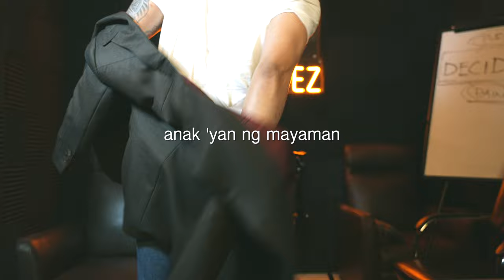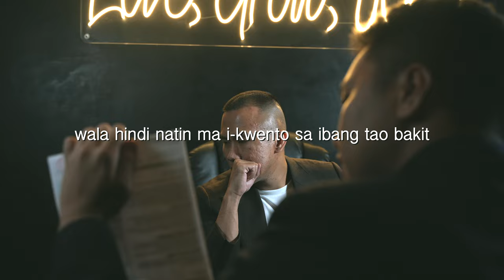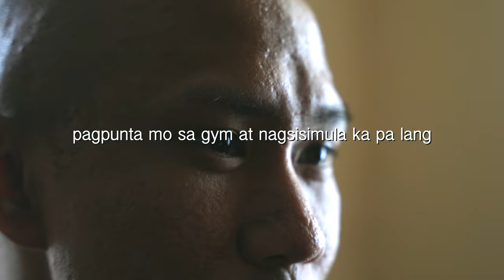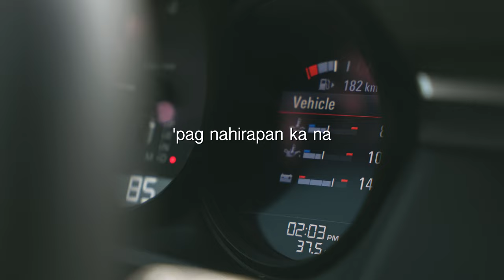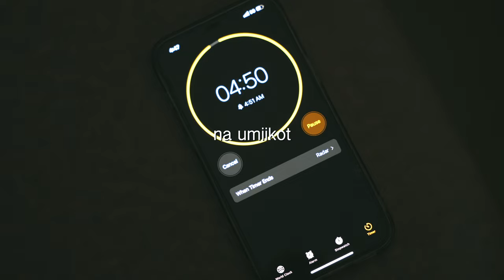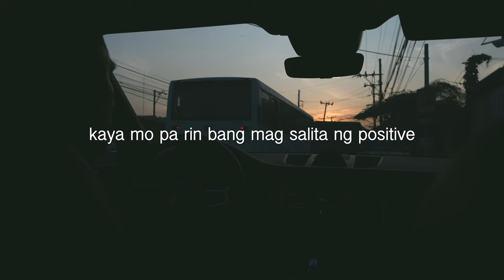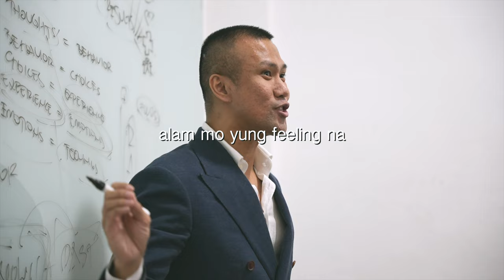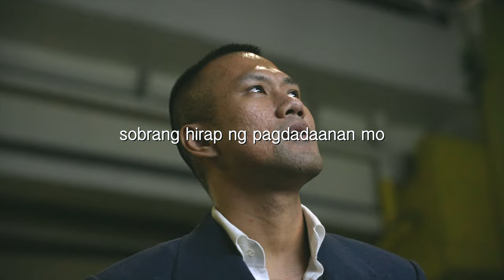The Hard Truth | Ang Buhay ng Negosyante | Pinoy Motivation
The hard truth about life and business is people will only see the by-product of a successful entrepreneur, and here in this video, I will show you what you don't normally see with successful entrepreneurs. I will share will you the hard truth about business.